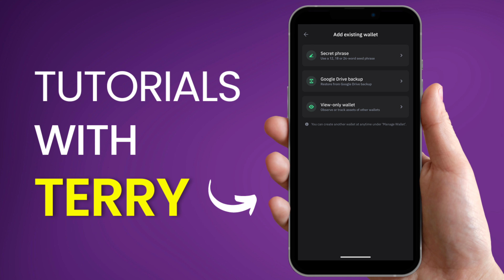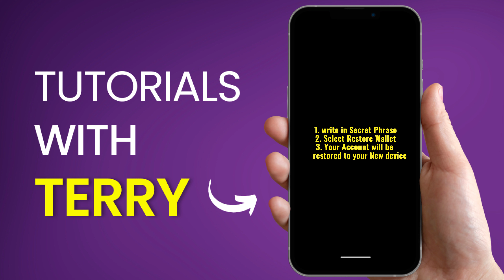How To Recover Trust Wallet On New Phone | How To Restore Trust Wallet - 2024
How To Recover Trust Wallet On New Phone | How To Restor Trust Wallet - Quick Tutorial.

In this video we wil show you how to recover Trust wallet account after changing phone or losing a phone.